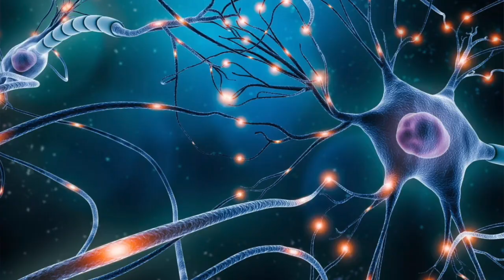വർത്തമാനകാലം ഒരു മിഥ്യയോ? we don't live in the present. it is not possible to live in the present.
Sorry, time require to travel for 1 meter for light is 1 nano seconds. sorry for the error

 clap happen together. But beyond this distance, the sound arrives more than 80 milliseconds later than the light, and the brain no longer matches sight and sound. What is weird is that the transition is abrupt: by taking a single step away from you, the hand-clapper goes from in sync to out of sync. Similarly, as long as a TV or film soundtrack is synchronized within 80 milliseconds, you won't notice any lag, but if the delay gets any longer, the two abruptly and maddeningly become disjointed. Events that take place faster than 80 milliseconds fly under the radar of consciousness. A batter swings at a ball before being aware that the pitcher has even throw it.

The cohesiveness of consciousness is essential to our judgments about cause and effect—and, therefore, to our sense of self. In one particularly sneaky experiment, Eagleman and his team asked volunteers to press a button to make a light blink—with a slight delay. After 10 or so presses, people cottoned onto the delay and began to see the blink happen as soon as they pressed the button. Then the experimenters reduced the delay, and people reported that the blink happened before they pressed the button.

Eagleman conjectured that such causal reversals would explain schizophrenia. All of us have an internal monologue, which we safely attribute to ourselves; if we didn't, we might think of it as an external voice. So Eagleman has begun to run the same button-blink experiment on people diag nosed with schizophrenia. He reported that changing the delay time did not cause them to change their assessment of cause and effect. "They just don't adjust," Eagleman said. "They don't see the illusion. They're temporally inflexible." He ventured: "Maybe schizophrenia is fundamentally a disorder of time perception." If so, it suggests new therapies to cajole the brains of schizophrenic patients into recalibrating their sense of timing.

You can probably tell from my lengthy description of Eagleman's talk that it seemed to zip by at the time. The physicists in attendance found it one of the highlights of the conference. Not only was it engrossing in its own right, it had some professional interest for them. All theories of physics begin with sense-data. As Eagleman said, "We build our physics on top of our intuitions."

1000 Years Into the Future | ഭാവിയിലേക്ക് ഒരു | 47
Terrifying Creatures Lived Before Dinosaurs! | Malayalam Fact Science | 47 ARENA
Antarctica-The Frozen World | Discoveries in Antarctica | Facts Malayalam | 47 ARENA
Aliens Living With Humans? | Malayalam Space Fact Science | 47 ARENA
Latest Findings of Curiosity Rover in Mars | Malayalam | Bright Keralite | Universe - Science
Does GOD Exist ? ശാസ്‌ത്രം എന്താണ് പറയുന്നത് ? Malayalam | Bright Keralite
How Big is Our Universe ? in Malayalam | Milky Way Galaxy Expansion Video. Solar System Origin
Black Holes | Explained in Malayalam
Planets With Strangest and Scariest Phenomena | Malayalam Space Facts Science | 47 ARENA
Html Essentials Malayalam DAY-04|| Text Elements Part-2
🧐 നിങ്ങൾക്കിതറിയമോ 😱| Unknown Facts In Malayalam| Fact Manual
അവസാനം വരെ കാണുക | Unknown Facts in Malayalam
Atheism | Explained in Malayalam (With English Subtitles)
The Universe | Explained in Malayalam
The Brain | Explained in Malayalam
Cryosleep🛌Will Be Possible In Future | Facts Malayalam | 47 ARENA
Chat GPT ഗൂഗിളിനെയും തകർക്കും. Chat GPT Detailed video (Malayalam). chatgpt Pros and Cons.
എന്താണ് Chat GPT? ChatGPT Explained | Make Money With ChatGPT | OpenAI ChatGPT | alexplain
ചാറ്റ് GPTയിൽ കാത്തിരിക്കുന്നത് സാധ്യതകളുടെ വലിയ ലോകം | Chat GPT
എന്താണ് Artificial intelligence ! Google vs Chat GPT - ആരാണ് ജയിക്കുക | Explained | Anurag Talks
ഗൂ​ഗിളിനെ മറികടക്കുമോ ചാറ്റ് ജിപിറ്റി? അറിയേണ്ടതെല്ലാം|Chat GPT Explainer
Full episode June 20th bigg Boss Malayalam season 5 episode 87 full HD